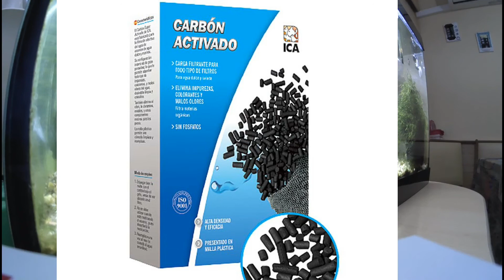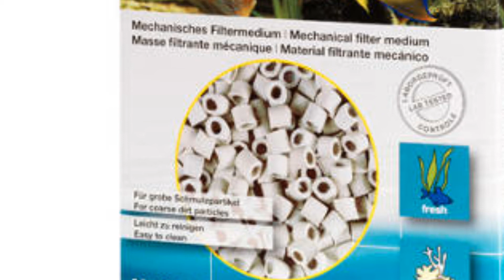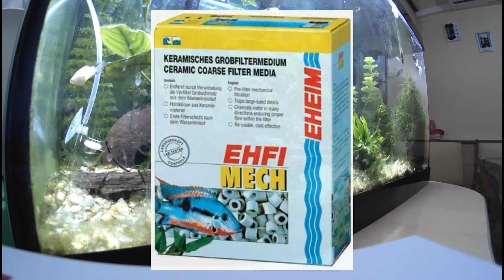Hoy hablamos de material fintrante para nuestros filtros